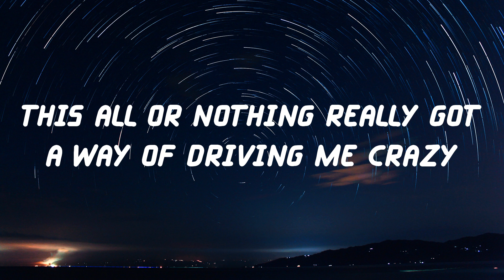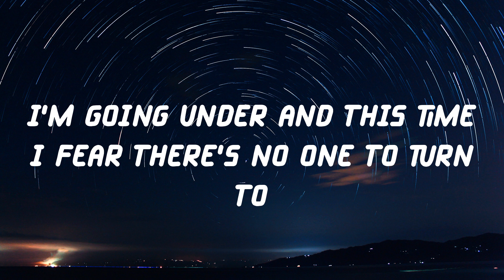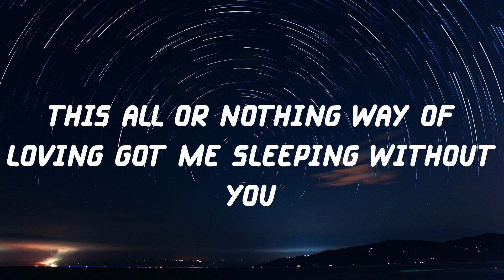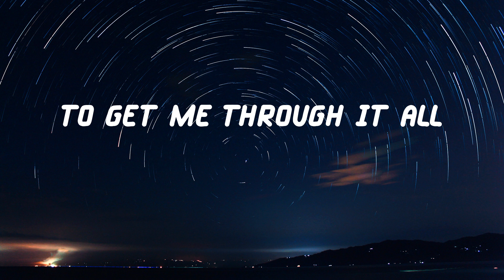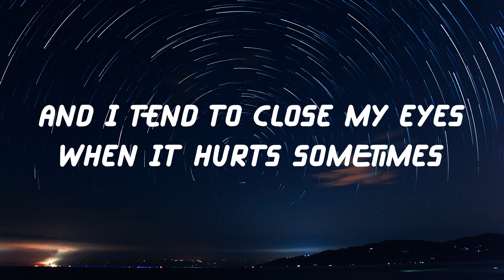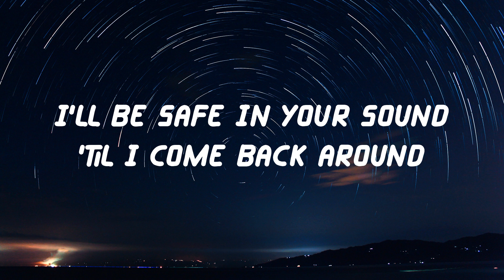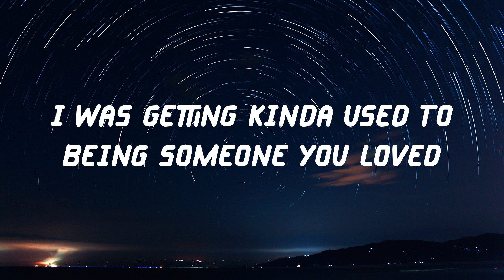Lewis Capaldi - Someone You Loved (Lyric Video)